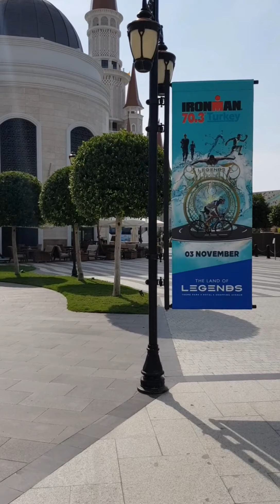🌞THE LAND OF LEGENDS-5*🌞 Cox super bir yer!!!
Antalyanın ən məşhur yerlərindən biri olan The Land of Legends ə getdim.Bura bir fərqli gözəllikdir.Akvapark,lunapark,dolphin show,rafting,restoranlar,magazalar və otel hər şey bir arada.Yolu Antalyaya düşən hər kəsə görməyi tövsiyə edirəm.